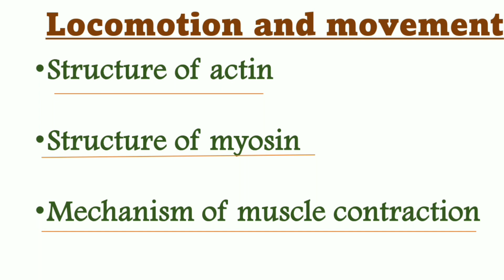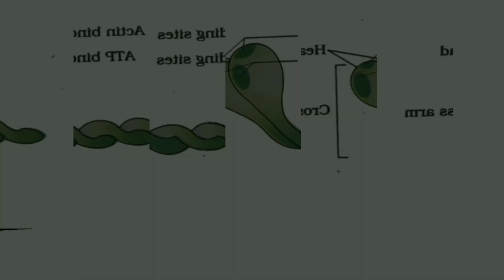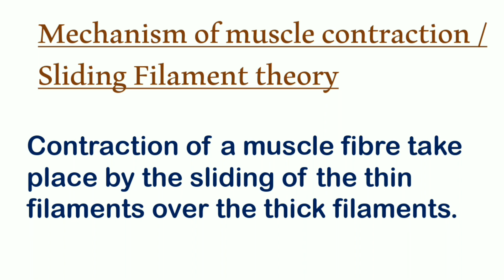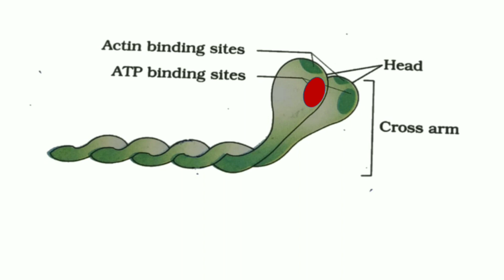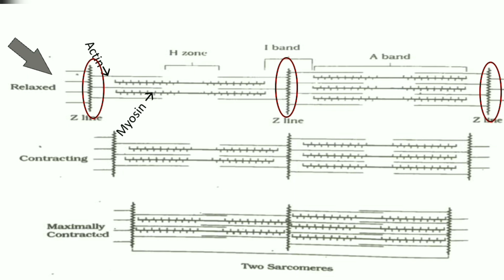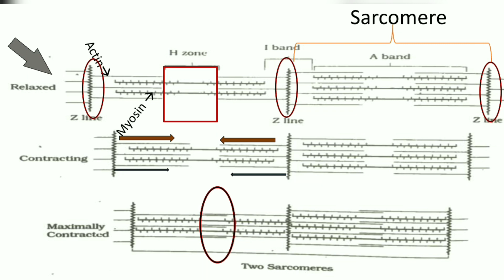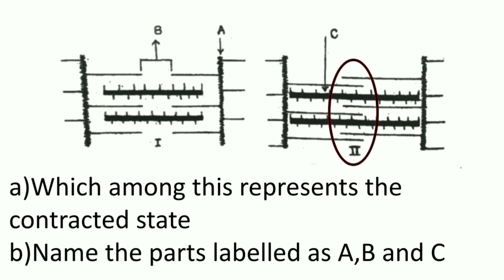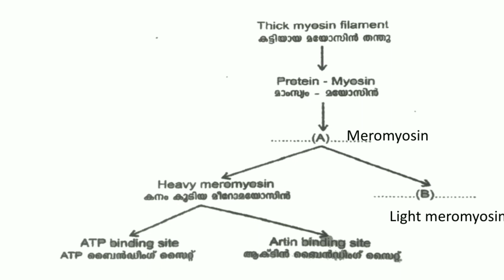Locomotion and moovment / plus one zoology/ mechanism of muscle contraction/Malayalam/Biorank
Structure of actin
Structure of myosin
important questions